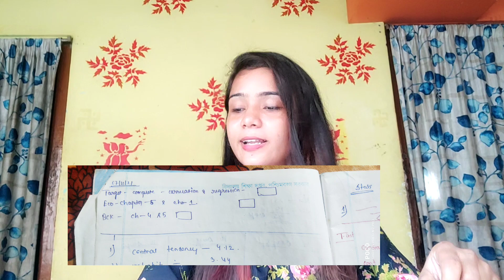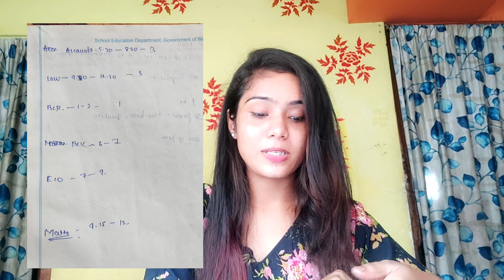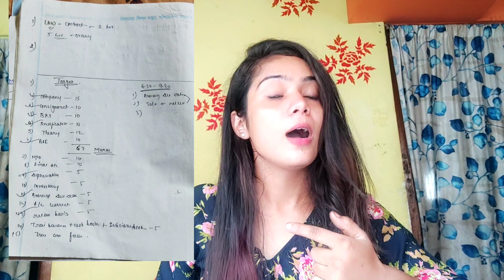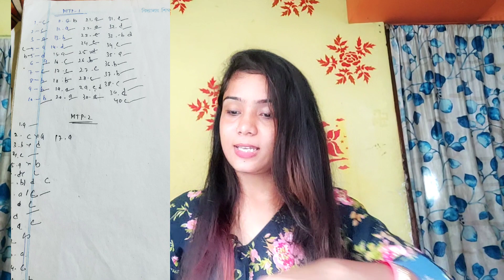Sharing my routine & notes of 3rd attempt ca foundation l#cafoundation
Videos🎥 which may helpful for you...